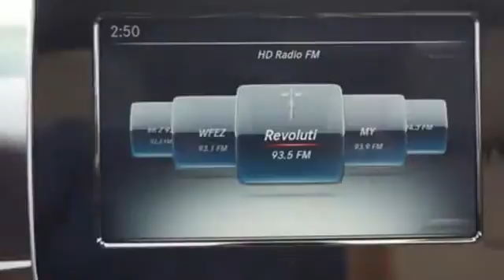New 2016 Mercedes-Benz GLA Miami FL Coral Gables, FL GJ237076 - SOLD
Year: 2016
Make: Mercedes-Benz
Model: GLA
Trim: GLA250
Engine: 4 Cyl. 2.0 L
Transmission: Automatic
Color: CIR_WHT
Stock #: GJ237076
VIN: WDCTG4EB9GJ237076

Address:
272 Valencia Ave